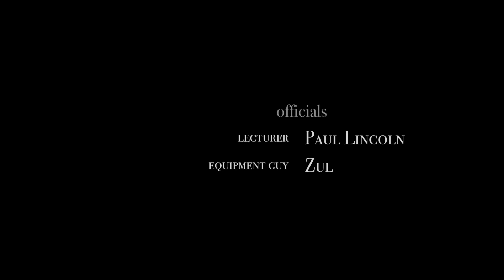2, Tangled: TANGLED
A short film for school, NIE, Diploma in Art Education.
Theme: Tangled